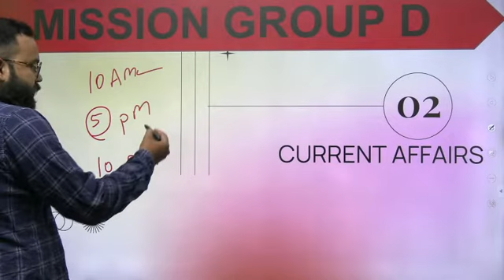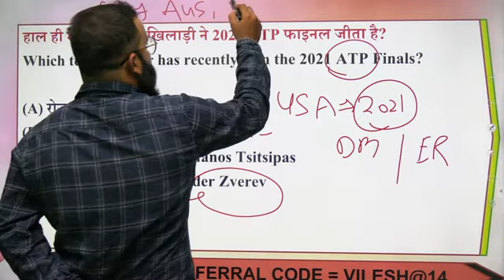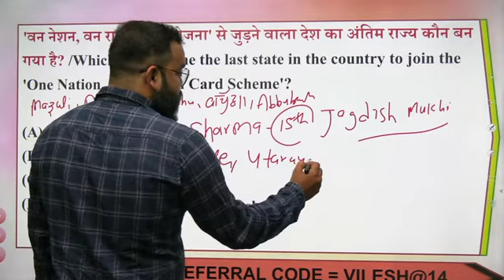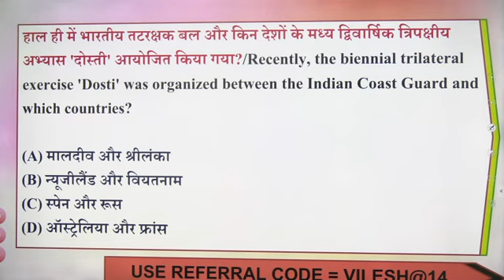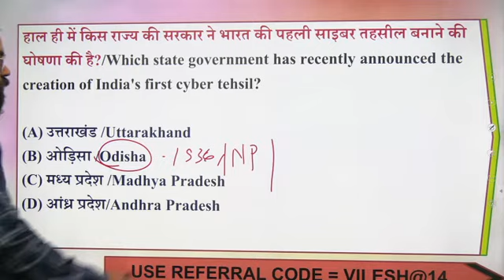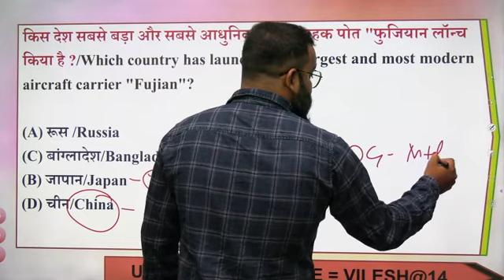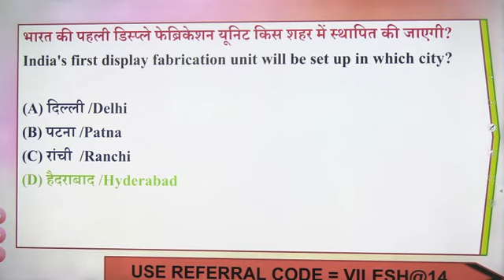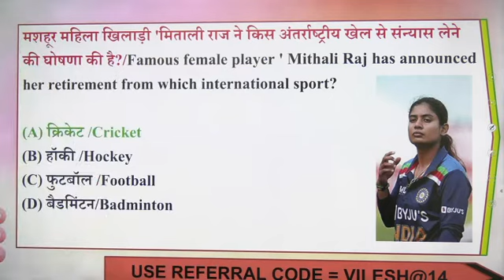Set-2 मिशन ग्रुप डी - 2021-22 Current Affairs || CA for Group D, Very Important Current Affairs